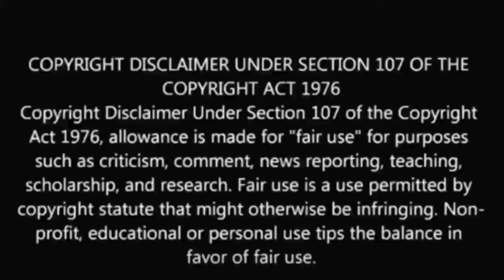THE MAN WITHOUT GRAVITY |FULL MOVIE EXPLAINED IN HINDI | MOVIE EXPLAINER HINDI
The Man Without Gravity (2019) Netflix Drama Fantasy movie explained in Hindi Urdu. The American Fantasy film “Man Without Gravity” story summarized with full ending in हिन्दी explanation. Plot revolves around the young character of Oscar. When Oscar was born, there was super power within him, and he's starting to fly as soon as he's born. He's behaving exactly the opposite of gravity. His mother and grandma are trying to keep his super abilities secret from the world. Yet Oscar needs to show the world his super powers. This story is about emotions, and it gives us soothing.

Transcript: An expectant lady named Natalia is shown as the movie starts. Then the time of his expectancy exposure is come near. Her mother Alina is also with Natalia at that time. Natalia is condition begin to disturb. Her mother takes her in the hospital immediately. Mostly doctors are not present because of late night. But there is a nurse who treats her. And Natalia gives birth a baby. But all are surprised and worried seeing that baby. Because every seen thing was unbelievable. Because baby starts flying in the air. Natalia is also left surprised.

Credits:

Images and footage Source: Netflix
Director: Marco Bonfanti
Produced by: Isaria Productions , Climax Films , Zagora
Writer: Marco Bonfanti